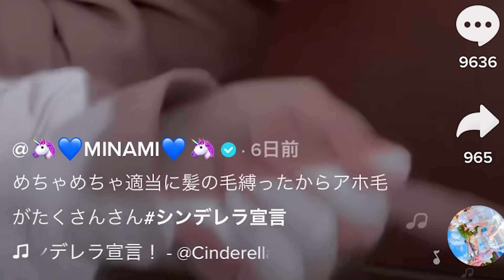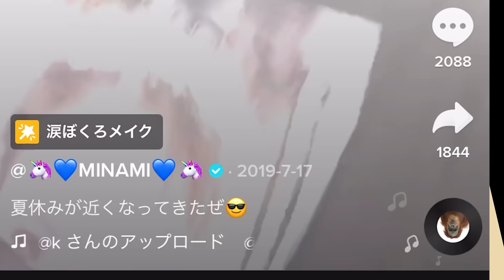【可愛い貯金】みなみを可愛いと思う度に貯金していきます！【チームみなみ】